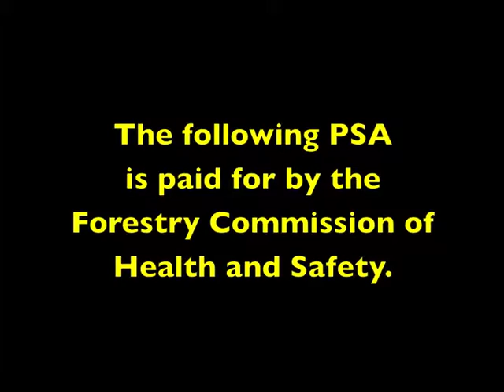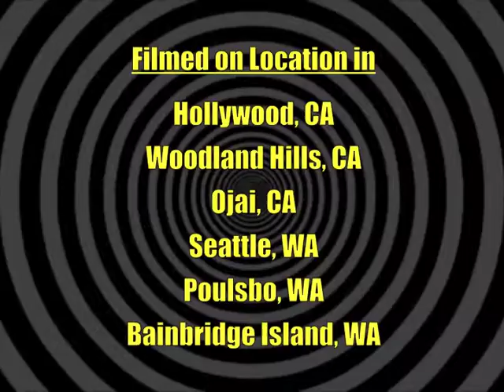TV TUNNEL with Rhondavision Ep-1